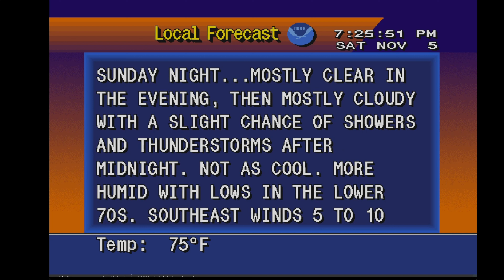Weather Star 4000- Larado